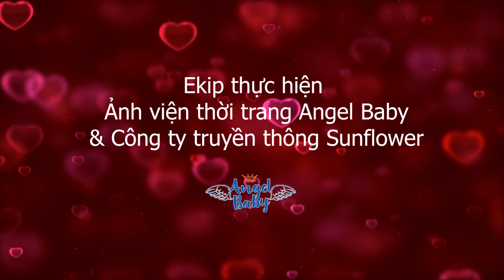Model nhí HOÀNG TÂM NHƯ đẹp kiêu sa giữa thung lũng ngàn hoa | ANGEL BABY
Trong bộ váy công chúa trắng bạch tuyết của Angel Baby và bộ cá tính tự chọn của mình, cô bé Tâm Như càng thêm tươi xinh. Với những bước catwalk đầy phiêu bồng, Tâm Như tự tin trình diễn trước ống kính, tỏa nụ cười rạng rỡ trên môi đốt cháy bao ánh nhìn.